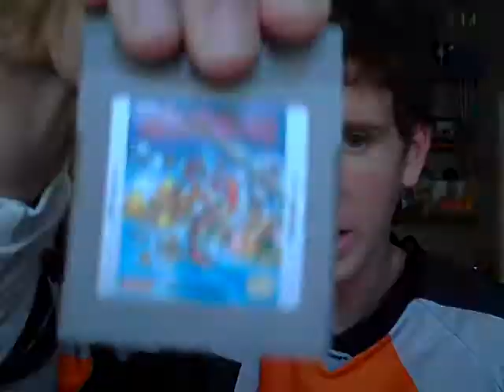The Super Game Boy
Go to this site called lunavideogames.com. Its in San Diego CA